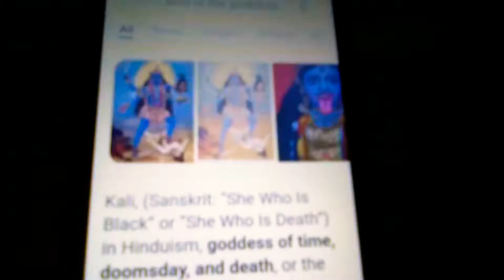Famous People Worshiping The Demon Kali